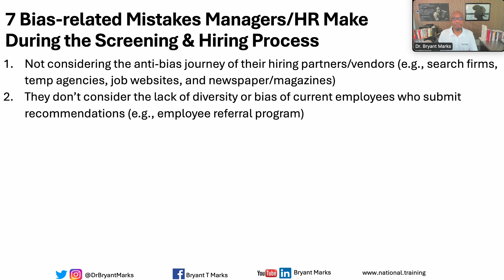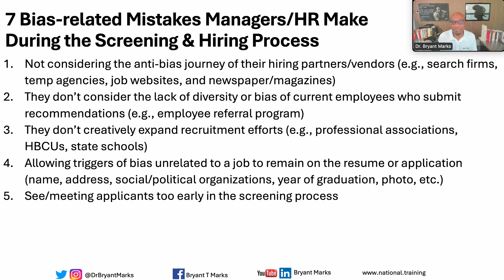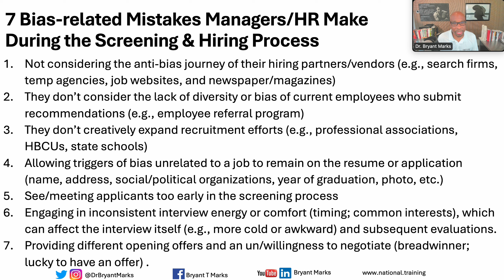7 Bias-related Mistakes Managers/HR Make During the Screening & Hiring Process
Dr. Marks expands on content covered in NTIRE's Recruiting and Retaining A Diverse Workforce series by addressing seven common bias-related mistakes that hiring managers and HR sometimes make during the screening and hiring process. The emphasis is on these mistakes being more implicit than explicit. Dr. Marks provides several solutions and will continue doing so in future videos. These videos compliment, but do not replace NTIRE's trainings.

0:00 Intro
1:35 Mistake #1
5:50 Mistake #2
9:00 Mistake #3
12:47 Mistake #4
15:48 Mistake #5
17:07 Mistake #6
19:17 Mistake #7